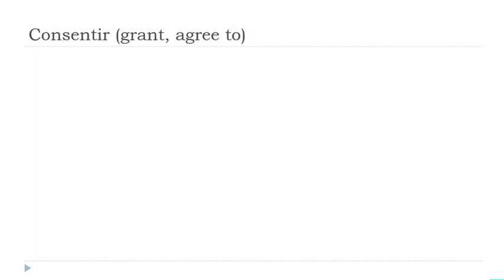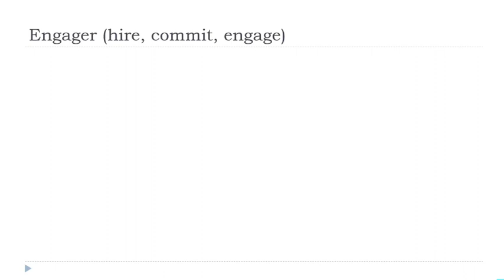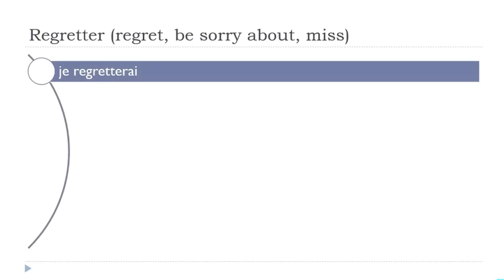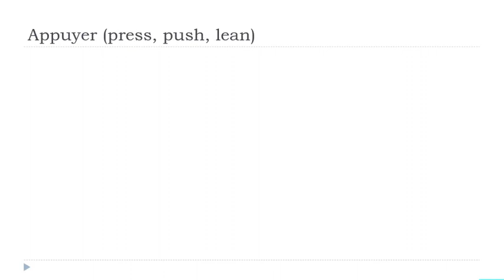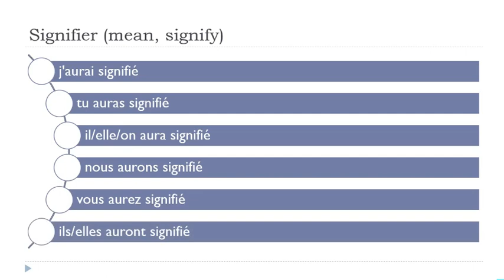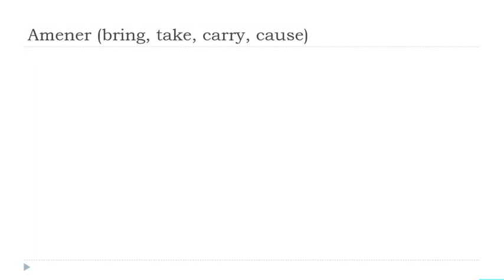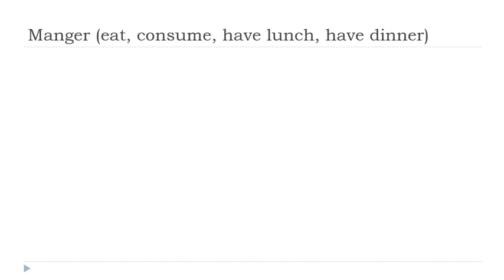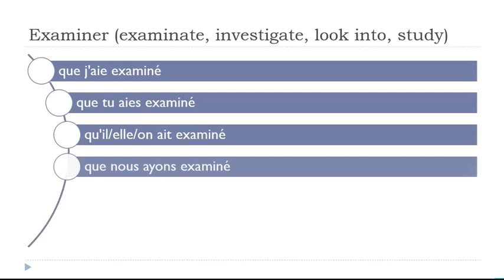الإقتران الفرنسي اليومي # 91